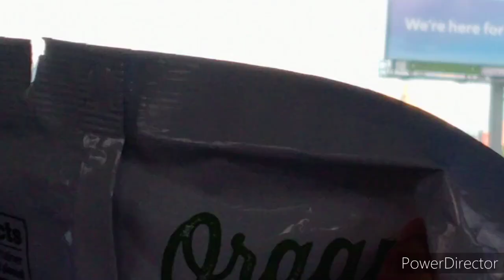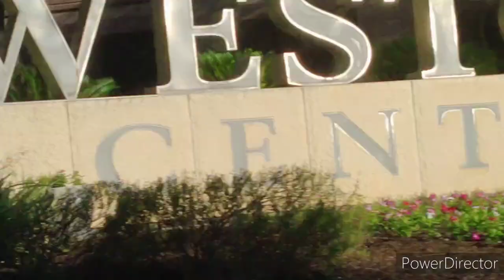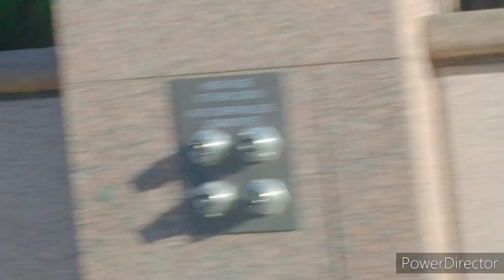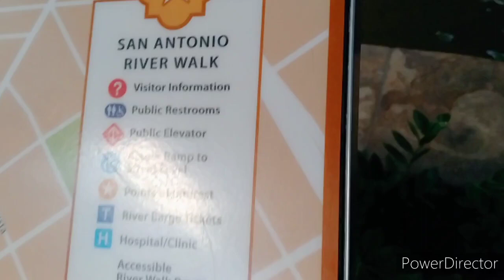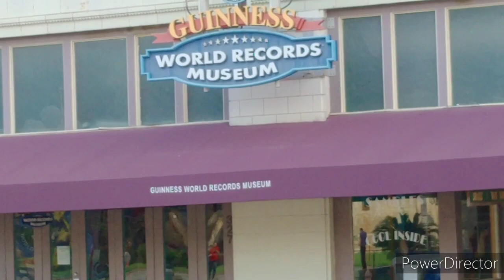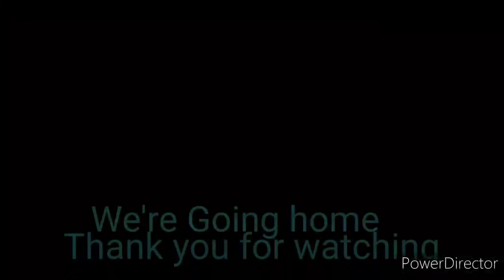Filipino in San Antonio Texas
Downtown San Antinio: Riverwalk#The Alamo# Six Flag